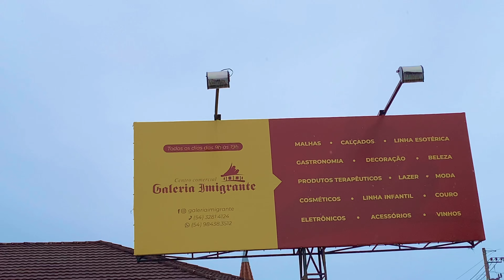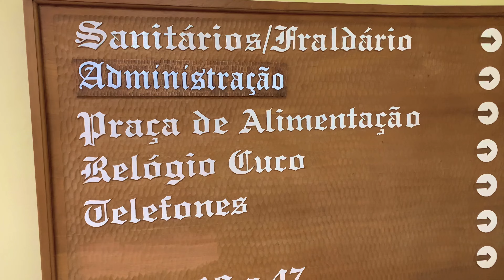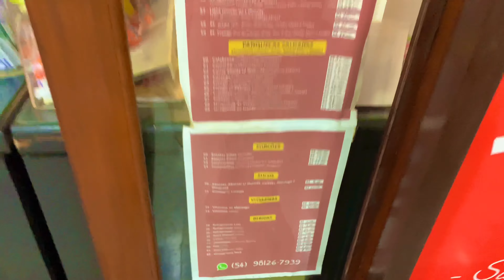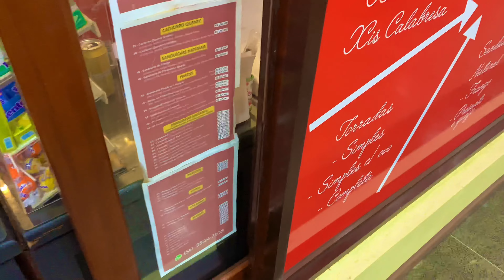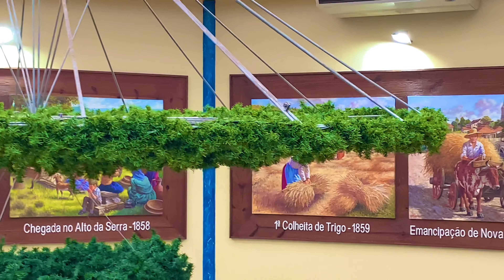Nova Petrópolis Rs.. Centro Comercial Galeria Imigrante.. completo com preços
A cidade de Nova Petrópolis em plena serra gaúcha apesar de não ser tão grande, reserva uma boa quantidade de atrativos turísticos para passar um bom tempo. Um deles é o Centro Comercial Galeria do Imigrante que fica em frente à rótula de trânsito que antecede o parque da cidade.

É uma ótima pedida para quem quer fazer compras de roupas de inverno, pois a quantidade de lojas que oferece essas malhas é grande e por consequência a variedade e as ofertas de valores são enormes. O Centro Comercial é bem amplo e é atrativo garantido para no mínimo duas horas de passeio entre uma vitrine e outra. Mas além das lojas, ele também tem um chafariz lindo com peixes grandes e que as crianças adoram.

Além disso é um ótimo ponto para tirar fotos pois na parede de trás desse chafariz existe um relógio cuco enorme de madeira talhada e com uma cabeça de alce com duas espingardas penduradas em seu pescoço. A imagem é bonita porém a mensagem nem um pouco.
Em frente ao chafariz tem uma escada que leva à praça de alimentação bem ampla e com muitas mesas e cadeiras.

Na outra extremidade da praça de alimentação tem o cinema. Recomendo para todos que forem à Nova Petrópolis visitar esse lugar e fazer ótimas compras.

SEJA UM APOIADOR DO NOSSO PROJETO

▬▬▬▬▬▬▬▬▬▬▬ ASSISTA TÁMBEM ▬▬▬▬▬▬▬▬▬▬▬

▬▬▬▬▬▬▬▬▬▬▬ APOIADORES  ▬▬▬▬▬▬▬▬▬▬▬

00:05 ASSISTIR AO VIVO
00:06 NOVA PETRÓPOLIS- RS
00:08 Centro Comercial Galeria Imigrante
00:45 INSCREVA-SE NO CANAL
00:47 DEIXE SEU LIKE
00:48 OBRIGADO POR ASSISTIR
00:48 COMENTA
00:49 COMPARTILHA PARA AMIGOS
00:50 ATÉ O PRÓXIMO VÍDEO ♥️